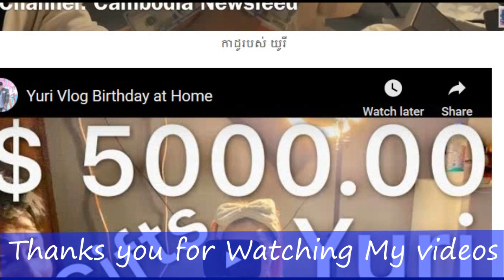ចូលរួមអបអរ កូនប្រុស យាយអឿន,ខួបកំណើតយូរីអ្នកគាំទ្រSurprise, breaking news, khmer hot news, khmer news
ចូលរួមអបអរ ,កូនប្រុស យាយអឿន,ខួបកំណើតយូរី,អ្នកគាំទ្រ,Surprise, breaking news, khmer hot news, khmer news,

▬▬▬▬♥ ☑️💘✅Follw Me✅💘 ☑️♥▬▬▬▬●

▬▬▬▬♥ ☑️💘✅Follw Me✅💘 ☑️♥▬▬▬▬●
►Help to Click to My Brother Channel YouTube:
✅Navuth Gaming,

✅ BACKGROUND CAMBODIADAILY24 ✅

My channel to speak About Background for Cambodia Daily24 :
 Have To:
      ☑️ National news
      ☑️ International news

There are also quotations from newspapers, magazines, including:
        1. Local newspaper:  Kohsantepheapdaily phnom penh
             post,watphnom-news,postkhmer,wat-news,nokorwatnews,
            dap-news,kampucheathmey,rasmeinews,
            cambodiadailykhmer,cam-np,rttk-new,khmer7new
            ,meatophoum,khmerangkor-news,ksnweb, ect.

CAMBODIADAILY24, Have to
camobodia politic,
cambodia hot news,
yaya han,yaya toure,
ya ya, yaya and dj,
yaya musically,
cambodia news,
entertainment,entertainment hindi movie,
prakash raj,tamannaah bhatia,
      ●▬▬▬▬▬▬▬ஜ۩۞۩ஜ▬▬▬▬▬●